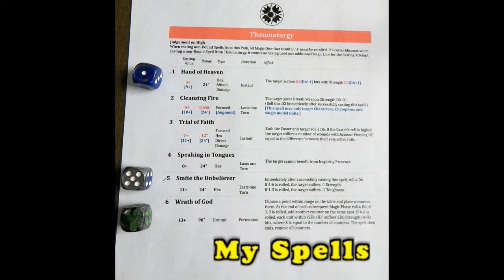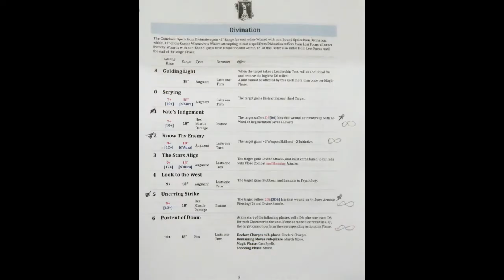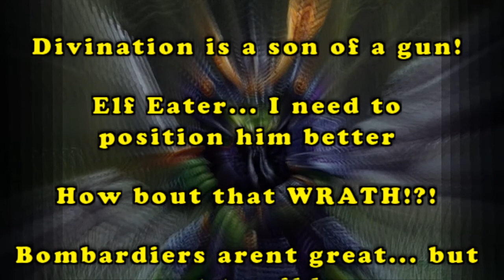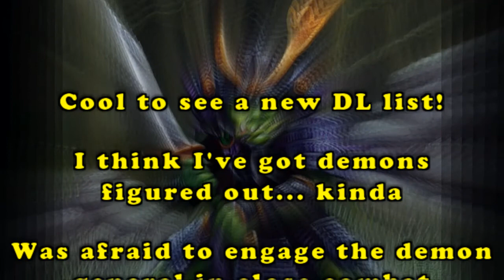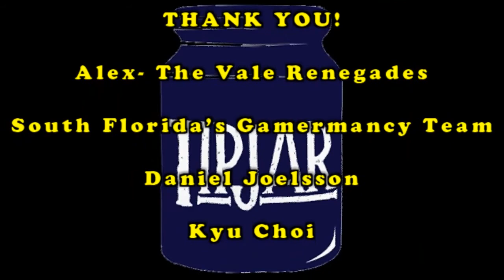#63 T9A Tremendous Battle Report OK v DL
T9A Intro:
All credit and ownership goes to: Danberg, member of the 9th Age community